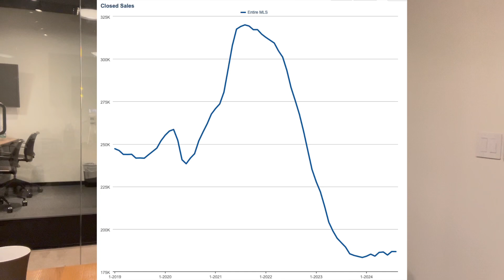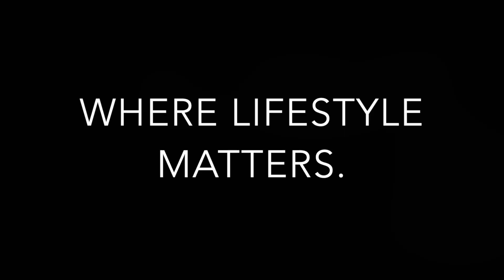False alarm? NAR settlement changes so far - Irvine & Anaheim Condo Update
After about 1 month into the big changes to the Real Estate industry, I share a few updates from the listing side. Buyer's agency was supposed to be extinct according to experts. What really happened after the NAR settlement / lawsuit changes took place in mid August?

0:00 Introduction
1:00 Irvine market update for condos
3:41 Anaheim market update for condos
5:06 NAR rule changes and impact so far on buyer agency